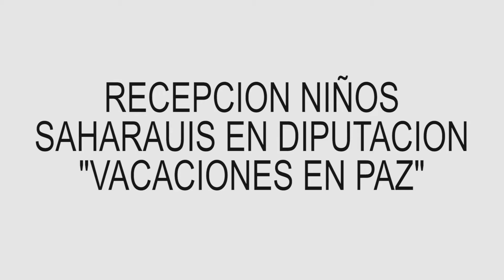22 07 29 RECEPCION NIÑOS SAHARAUIS VACACIONES EN PAZ